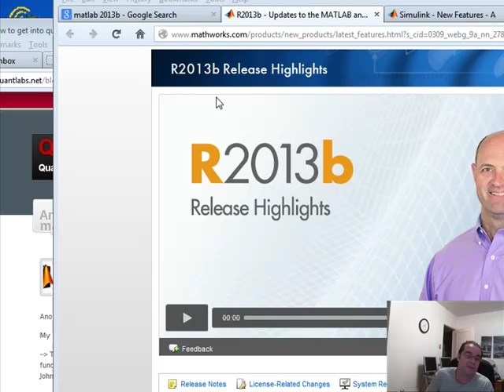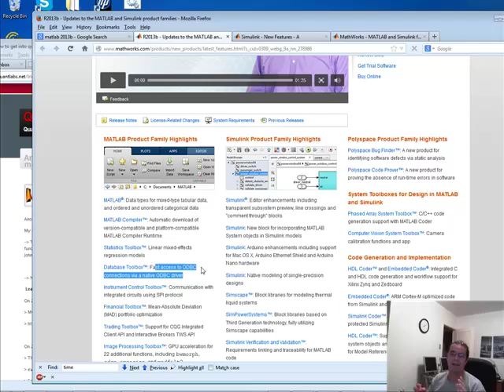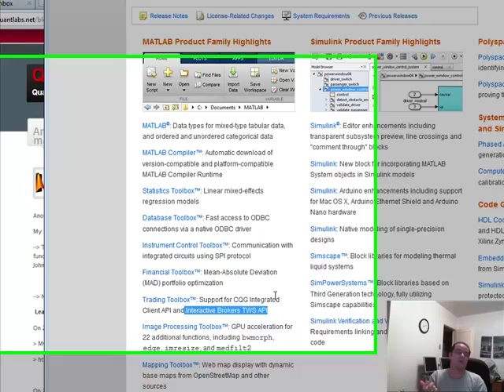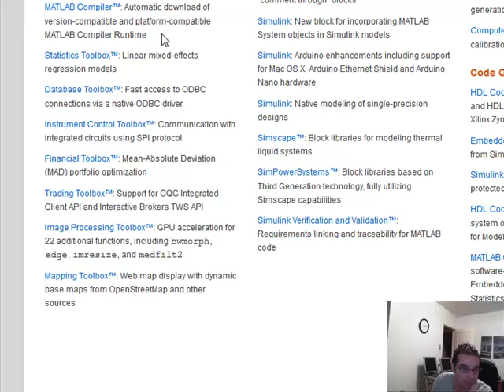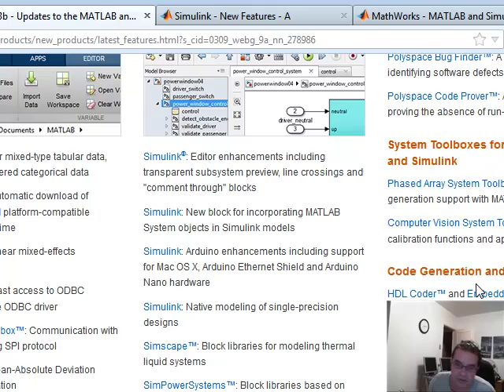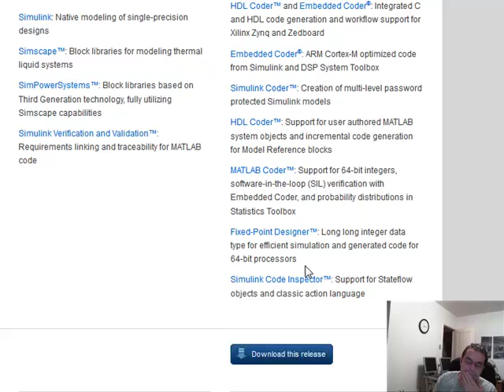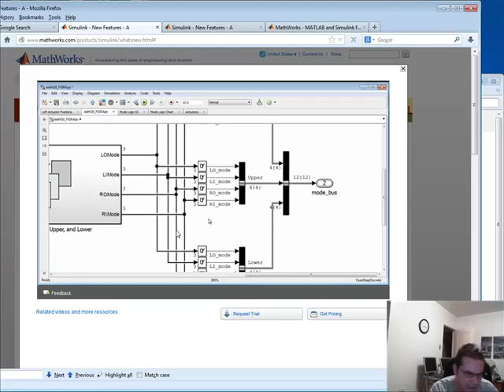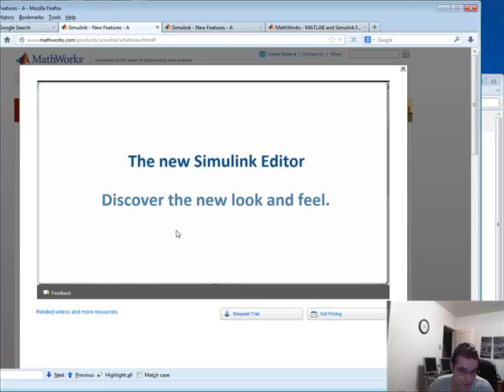this new Matlab 2013b blows my mind with Interactive Brokers TWS support to execute trades